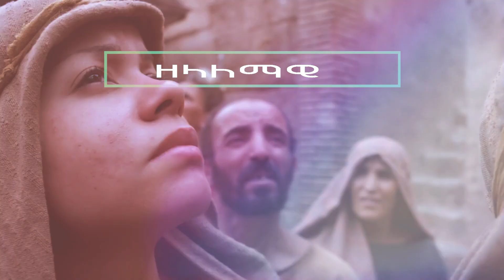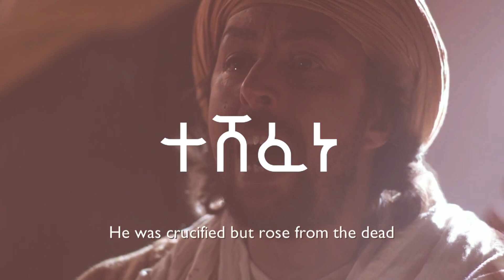ዘላለማዊ Zelalemawi እንዳለ ወልደጊዮርጊስ EB 4 CHRIST SOUNDS